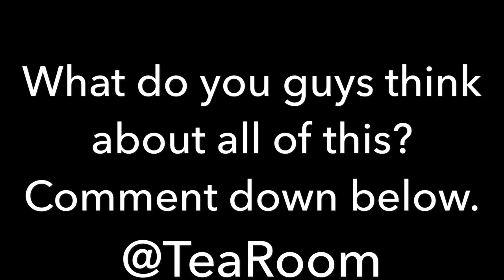YNW MELLY ARRESTED AND CHARGED ON TWO COUNTS OF MURDER!!!